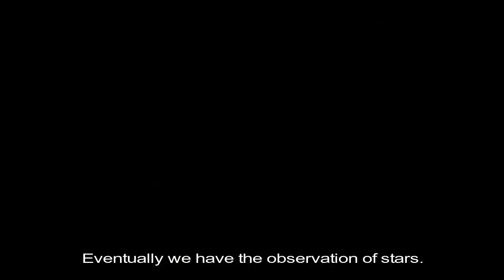Bubble Lodge - Bois Cheri Ile Maurice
Hello everyone, check out my small video about this incredible concept that is the Bubble Lodge. It forms part of my diploma final exam. Special thanks to the owner of the Lodge for his according me his time and allowing me to shoot on the site.
Peace out